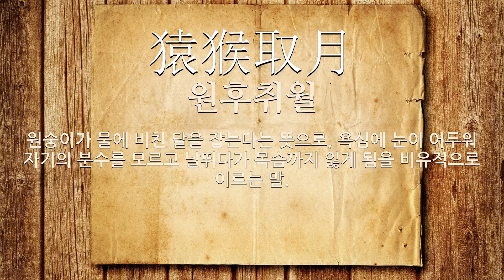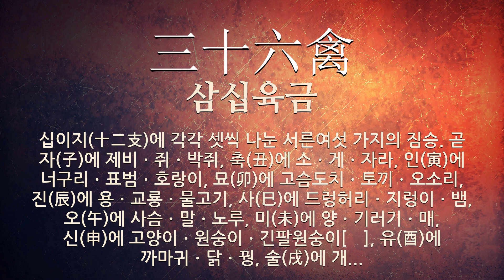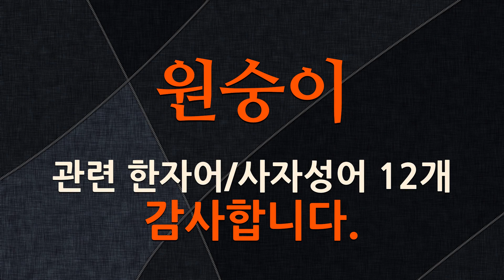원숭이에 관한 한자어/사자성어 12개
원숭이에 관한 한자어 및 사자성어를 자세하게 풀이해 드립니다.

[원숭이에 관한 한자/한자어/사자성어 목록: 12개]
1) 沐猴而冠(목후이관): 원숭이가 관을 썼다는 뜻으로, 의관(衣冠)은 갖추었으나 사람답지 못한 사람을 비유적으로 이르는 말.
2) 猿猴取月(원후취월): 원숭이가 물에 비친 달을 잡는다는 뜻으로, 욕심에 눈이 어두워 자기의 분수를 모르고 날뛰다가 목슴까지 잃게 됨을 비유적으로 이르는 말.
3) 朝三暮四(조삼모사): (1)간사한 꾀로 남을 속여 희롱함을 이르는 말. 중국 송나라의 저공(狙公)의 고사로, 먹이를 아침에 세 개, 저녁에 네 개씩 주겠다는 말에는 원숭이들이 적다고 화를 내더니 아침에 네 개, 저녁에 세 개씩 주겠다는 말에는 좋아하였다는 데서 유래한다. (2)‘생계’의 북한어.
4) 胡孫入袋(호손입대): 원숭이가 자루 속에 들어갔다는 뜻으로, 일을 자유자재(自由自在)로 할 수 없음을 비유하여 이르는 말.
5) 籠鳥檻猿(농조함원): 새장에 든 새와 우리에 같힌 원숭이라는 뜻으로, 속박(束縛)되어 자유(自由)가 없음을 비유(比喩)해 이르는 말.
6) 朝三(조삼): 간사한 꾀로 남을 속여 희롱함을 이르는 말. 중국 송나라의 저공(狙公)의 고사로, 먹이를 아침에 세 개, 저녁에 네 개씩 주겠다는 말에는 원숭이들이 적다고 화를 내더니 아침에 네 개, 저녁에 세 개씩 주겠다는 말에는 좋아하였다는 데서 유래한다.
7) 母猿斷腸(모원단장): 어미원숭이의 창자가 끊어졌다는 뜻으로, 창자가 끊어지는 것 같은 슬픔, 애통(哀痛)함을 형용(形容)해 이르는 말.
8) 癡猿捉月(치원착월): 어리석은 원숭이가 달을 잡는다는 뜻으로, 물에 비친 달을 잡으려는 어리석은 원숭이의 행동처럼 무지하고 무모함을 비유하여 이르는 말.
9) 犬猿之間(견원지간): 개와 원숭이의 사이라는 뜻으로, 사이가 매우 나쁜 두 관계를 비유적으로 이르는 말.
10) 三十六禽(삼십육금): 십이지(十二支)에 각각 셋씩 나눈 서른여섯 가지의 짐승. 곧 자(子)에 제비ㆍ쥐ㆍ박쥐, 축(丑)에 소ㆍ게ㆍ자라, 인(寅)에 너구리ㆍ표범ㆍ호랑이, 묘(卯)에 고슴도치ㆍ토끼ㆍ오소리, 진(辰)에 용ㆍ교룡ㆍ물고기, 사(巳)에 드렁허리ㆍ지렁이ㆍ뱀, 오(午)에 사슴ㆍ말ㆍ노루, 미(未)에 양ㆍ기러기ㆍ매, 신(申)에 고양이ㆍ원숭이ㆍ긴팔원숭이[猴], 유(酉)에 까마귀ㆍ닭ㆍ꿩, 술(戌)에 개ㆍ이리ㆍ승냥이, 해(亥)에 돼지[豕]ㆍ돼지[猪]ㆍ멧돼지가 있다.
11) 心猿意馬(심원의마): 마음은 원숭이 같고 뜻은 말이 뛰는 것과 같다는 뜻으로, 번뇌로 중생의 마음이 잠시도 고요하지 못하고 언제나 어지러움을 이르는 말.
12) 意馬心猿(의마심원): 생각은 말처럼 달리고 마음은 원숭이처럼 설렌다는 뜻으로, 사람의 마음이 세속의 번뇌와 욕정 때문에 항상 어지러움을 이르는 말.